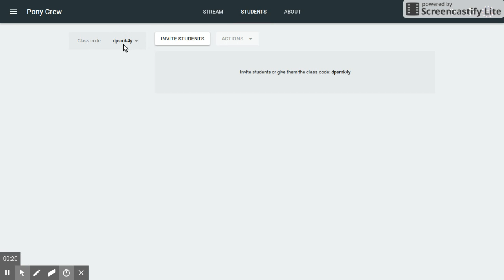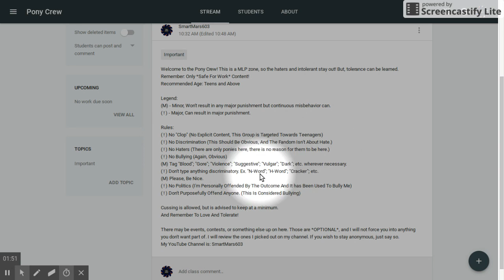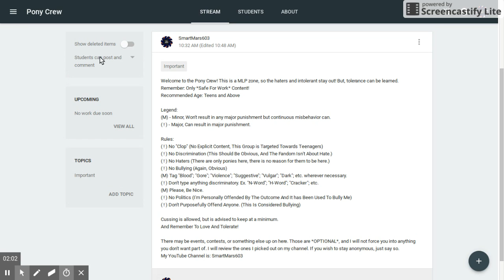I Created A Classroom For Ponies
Remember to follow the rules.
Class Code: dpsmk4y
The Code Is Subject To Change.
Hope To See Ya There! Brohoof! (^ c ^) /)